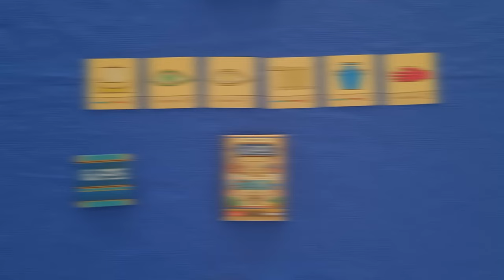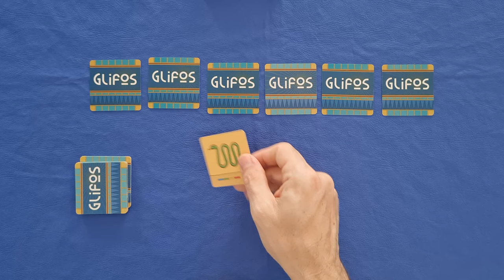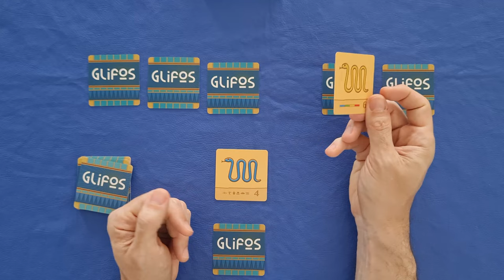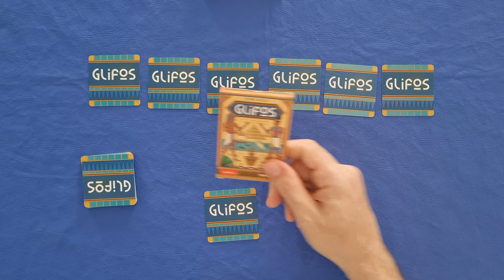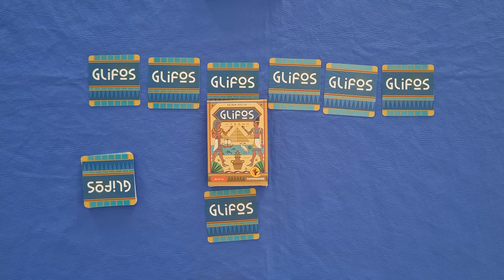Glifos - Regras - Aprenda em Minutos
Glifos é um lançamento da PaperGames, mais um jogo da linha micro. Um jogo de regras simples, onde sua princial mecânica é a memória. O jogo apresenta modo de jogo competitivo, cooperativo e podendo ser jogado solo. A cada rodada os jogadores terão que lembrar a cor ou o símbolo de uma carta específica, parece simples, mas a memória precisa ser boa. Além disso, as cartas vão mudando ao longo do jogo.

Nesse vídeo você pode conferir ar regras completas.